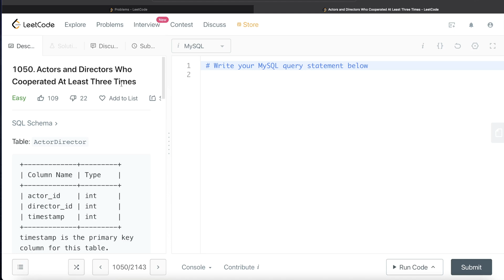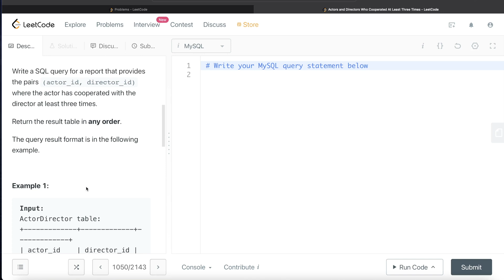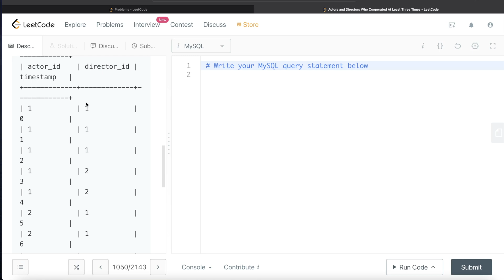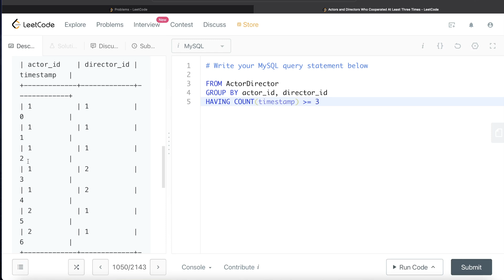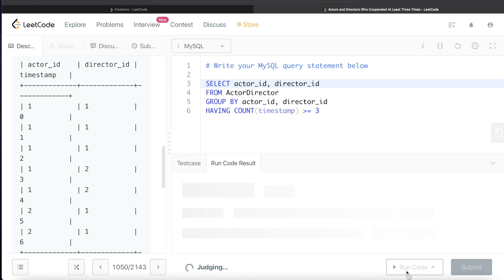LeetCode Interview SQL Question with Detailed Explanation | Practice SQL | LeetCode 1050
Previous Video:  LeetCode 627 Swap Salary

In this video I solve and explain a leetcode SQL question using MySQL query. This question has been asked in Apple, Facebook, Amazon, Google, Adobe, Microsoft, Adobe interviews or what we popularly call FAANG interviews.
I explain the related concept as well. This question is about finding actors and directors who cooperated atleast 3 times and also includes points to keep in mind to develop SQL queries. You will also learn about basic SQL clauses and difference between WHERE and HAVING clause.